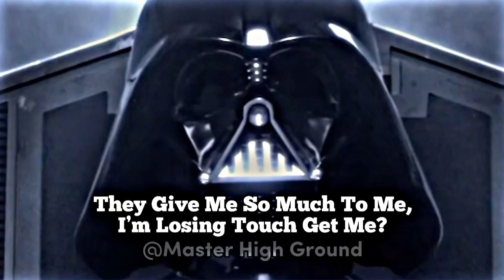Darth Vader | My Ordinary Life